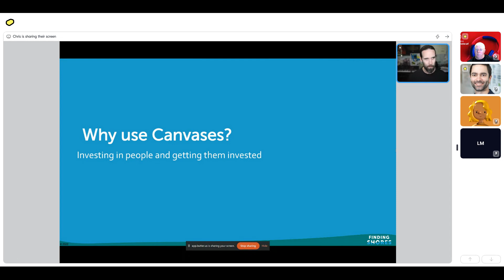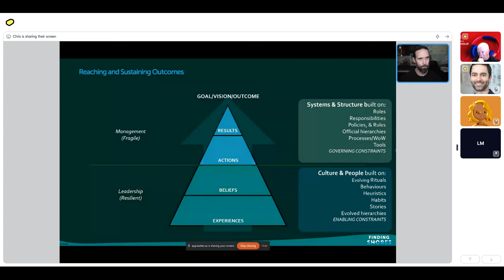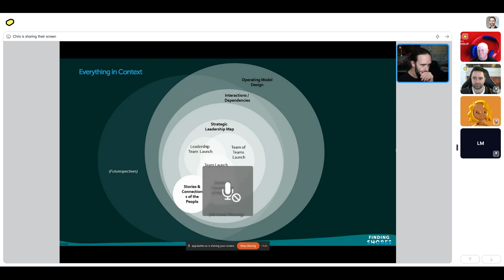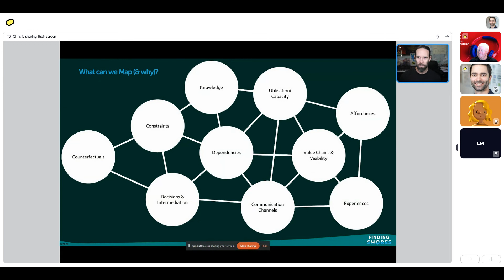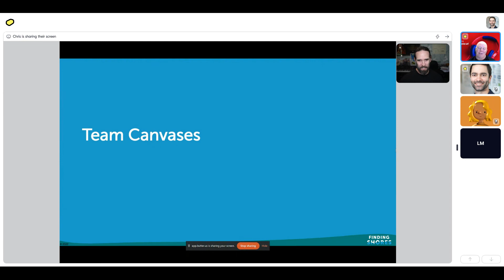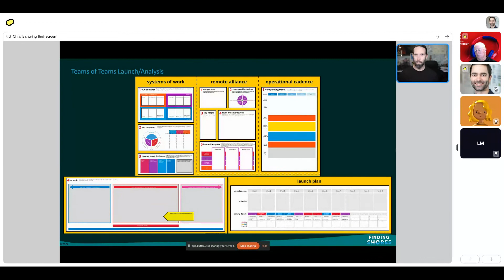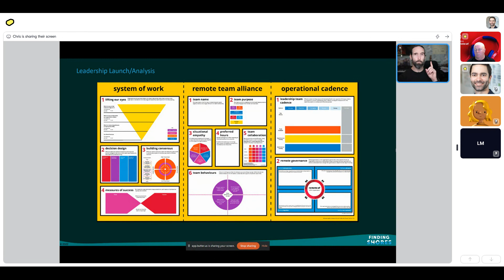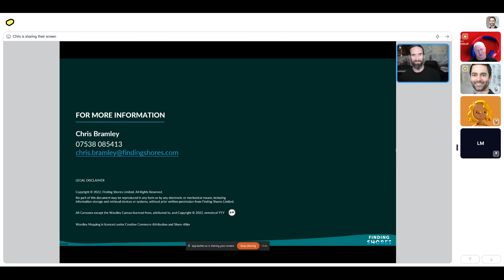working across organizational contexts with Chris Bramley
Links so good, you'll want to follow them from the moon.
On all the remote things we share insights and tips on the future of work, remote and hybrid working, and operating models for businesses of all sizes. Our content is supported by the experts at remote:af, who are dedicated to helping teams and organizations thrive in the evolving world of work. remote hybridworking futureofwork operatingmodels remotework distributedteams remoteteams We have had many requests for experiential reports on how R:AF is being used around the world. To that point we are really pleased to present another of our Live Stream Events on how R:AF is being used out there.

Christopher Bramley ( BIO) one of our community members , guide and R:AF early adopters will be talking you through how he has used R:AF across different organisational contexts and clients.